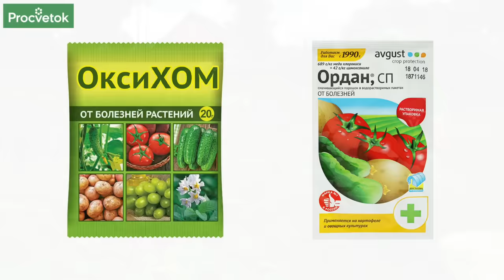БОЛЬШЕ ЛИСТЬЯ ОГУРЦОВ ЖЕЛТЕТЬ НЕ БУДУТ! Как остановить пероноспороз и продлить плодоношение огурцов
Желтеют листья огурцов? Это может быть опасное заболевание пероноспороз, которое за считанные дни лишит вас урожая. Опытный садовод Дмитрий Кастрицкий в этом видео рассказал, как распознать первые симптомы пероноспороза, как не допустить появления этого заболевания, чем обрабатывать огурцы от пероноспороза.

00:00 Вступление
00:17 Как проявляется пероноспороз
00:40 Благоприятные условия для пероноспороза
01:08 Соблюдайте севооборот
01:32 Высаживайте огурцы на солнечных и продуваемых местах
01:55 Правильное питание огурцов
02:17 Сенная палочка от пероноспороза
04:25 Сено от пероноспороза
05:02 Химические препараты от пероноспороза